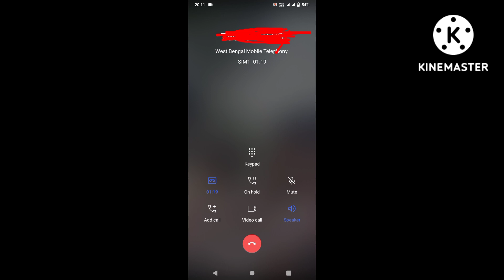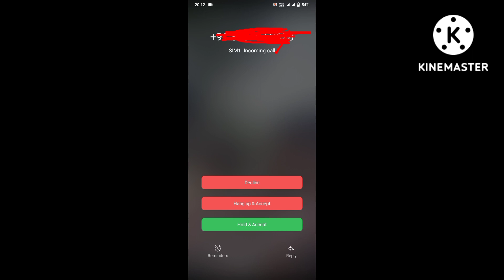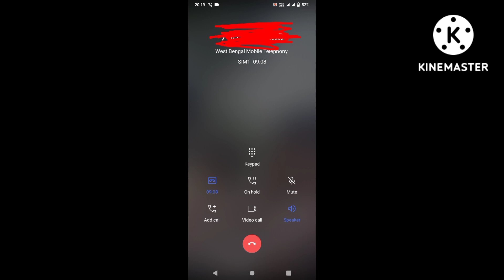coll girl prank........,..... film industry...................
coll girl prank. flm indastri. ..,.